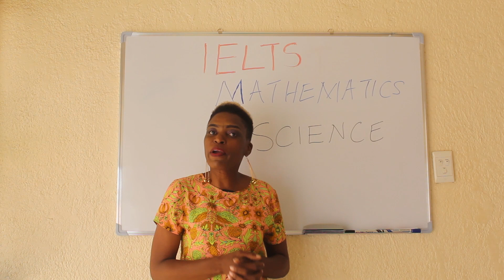MiddyTutorials. A basic introduction to what the channel is all about.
This video explains the type of content which is going to be covered by the Tutor. Some of the key areas are IELTS, Mathematics  and Science.